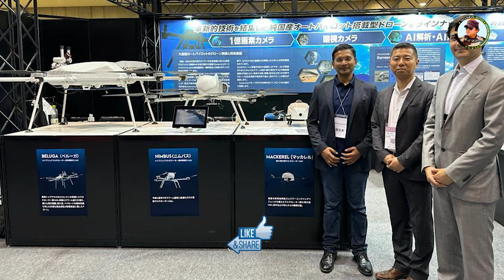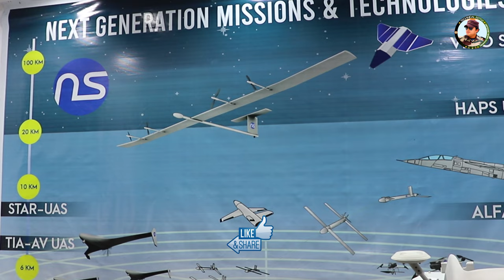ये हैं भविष्य के घातक ड्रोन | Beluga UAV, Mackerel UAV, Nimbus UAV, AlFA-S Loitering Munition System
Beluga UAV, Mackerel UAV, Nimbus UAV, AlFA-S Loitering Munition System | NewSpace